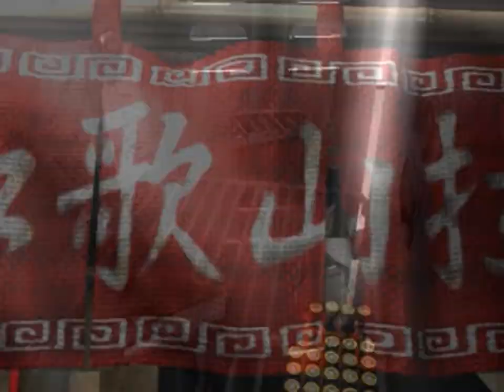Ehrgeiz - God Bless the Ring - all videos for the Playstation 1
00:00 - FF15.STR
01:20 - GOD20.STR
01:42 - HAN30.STR
01:57 - HANBD30.STR
02:13 - INB15.STR
02:59 - JO_M.STR
03:32 - LEE30.STR
03:51 - NAZ20.STR
04:16 - OPENL.STR
06:18 - OPENS.STR
07:48 - SAS15.STR
08:43 - YOK20.STR